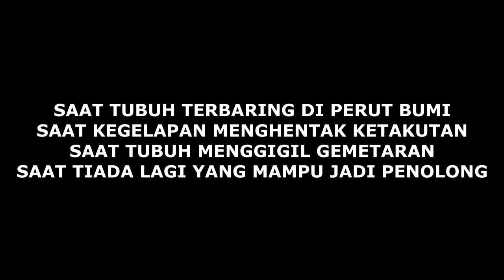Film pendek MAATA #2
Sinopsis
Hutan yang gelap itu kembali membawa korban. Konon, ia pria yang tidak mempercayai agama.